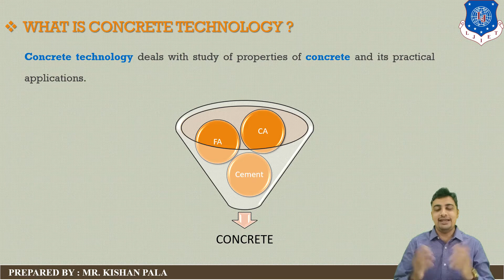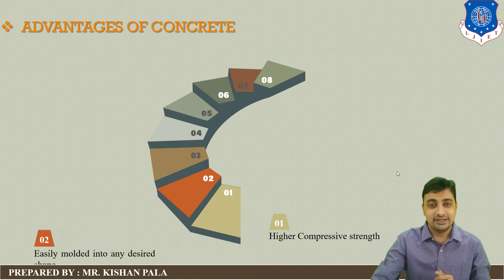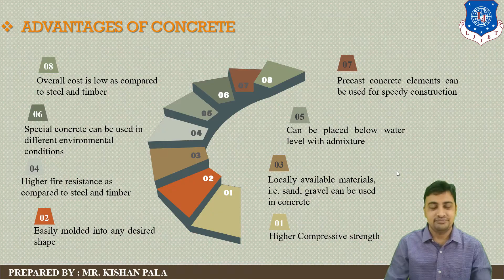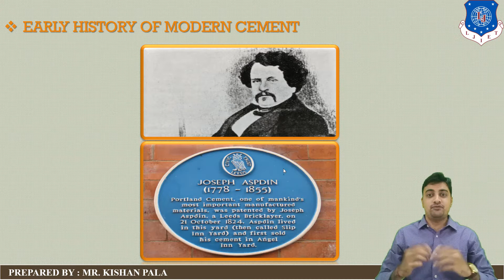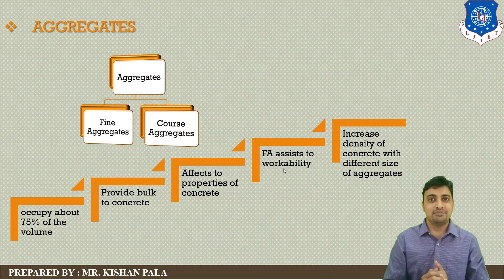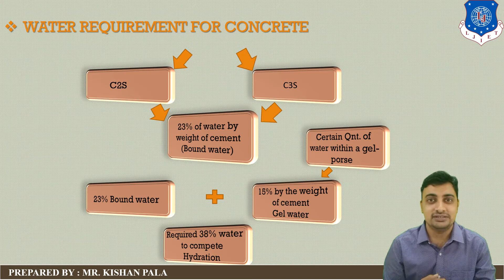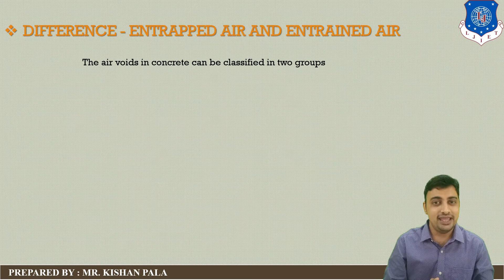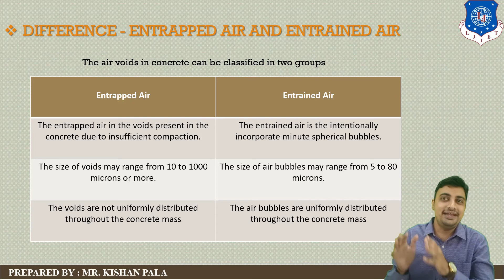Lec-01_Introduction of Concrete Technology | Civil Engineering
Reference: Concrete Technology by M.S.Shetty
                   Concrete Technology by R.P.Rethaliya